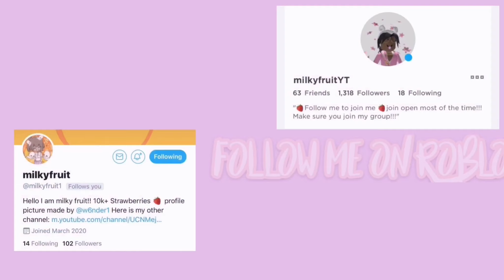"BOYS CANT PLAY ROYALE HIGH"...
In conclusion any gender can play any game wth seriously some people say the dumbest stuff also respect people it aint that hard 😭😭😭 .. honestly i shortened the video cause i as rambling so much HABHASDBHDSA anyways thanks for 169k friends!!!1!1!

Thank you all so much for the support! Stay safe!